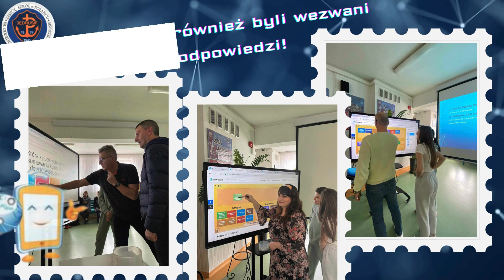Dzień bezpiecznego internetu